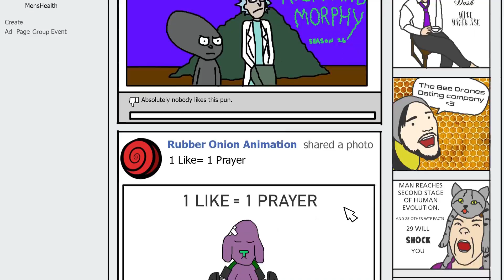RubberOnionBattle June 2018 Compilation "New Mythical Creature"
15 second limit, post by midnight on the last day of the month, CC me @RubberOnion use the RubberOnionBattle hashtag, post and send me the final video for use in this youtube compilation

animation, animated short, cartoon, competition, challenge, art, artist, animator, instagram, comedy, funny, rubberonionchallenge, RubberOnionBattle, new mythical creature